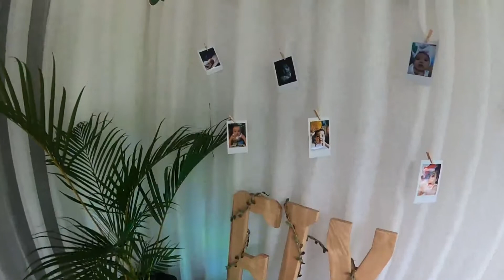Ely's 1st Birthday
Happy 1st Bday Ely..